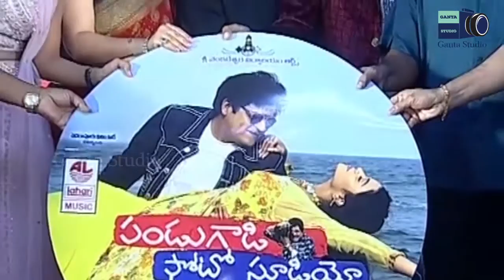Pandugadi Photo Studio Audio Launch | Ali | Rishita | Ganta Studio